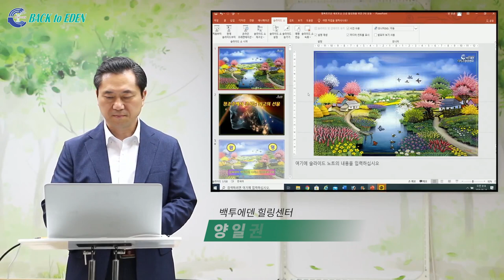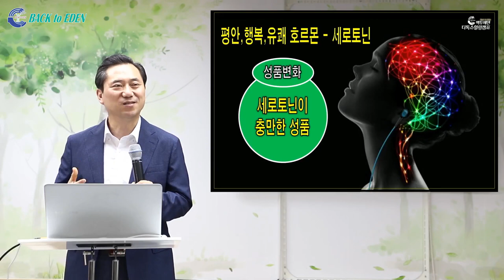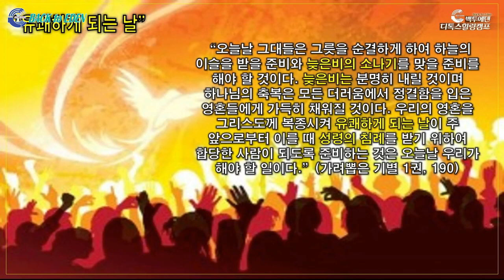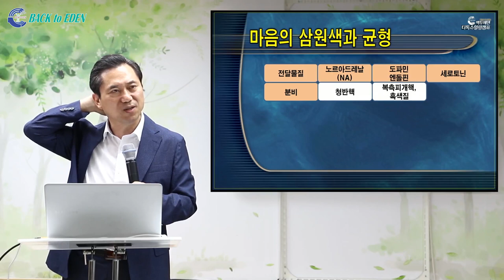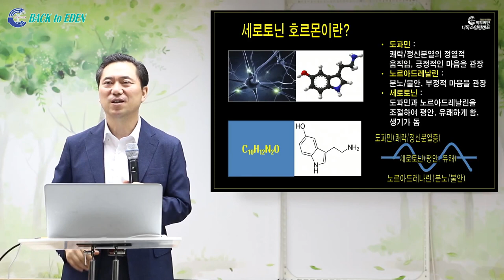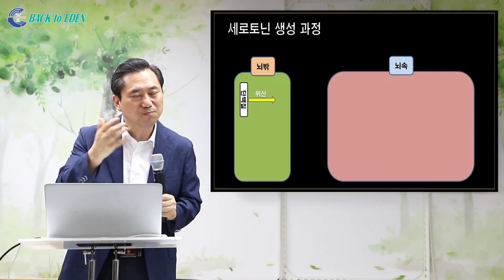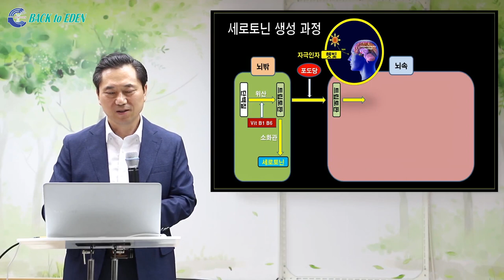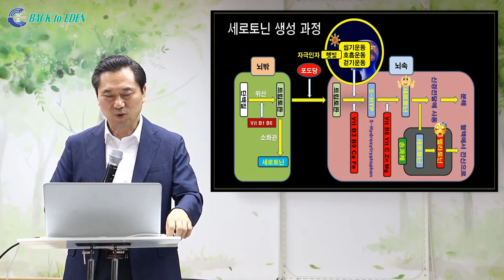[건강강의] 창조주께서 주시는 최고의 선물 [백투에덴 양일권박사]